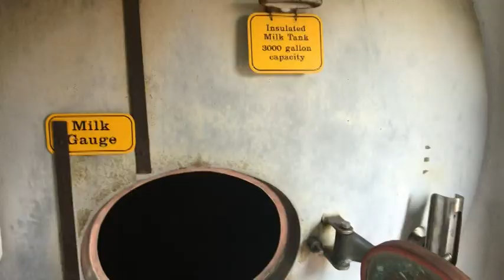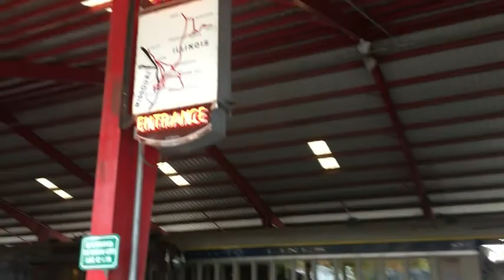National Museum of Transportation, St. Louis, MO - Nov 2017